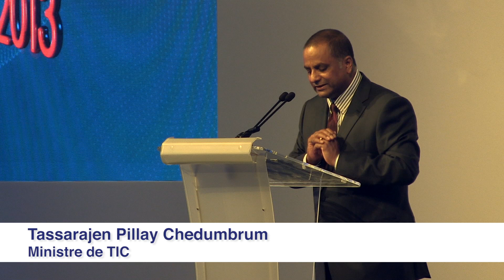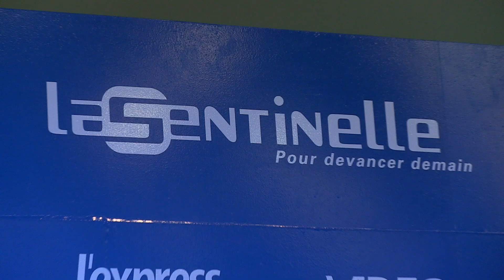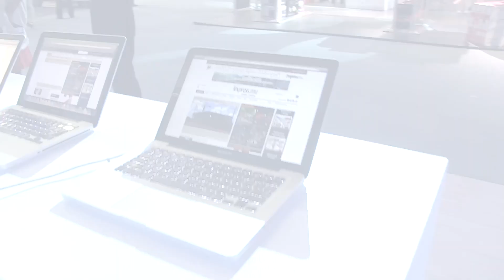Infotech: 10 000 visiteurs attendus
Un acrobate ici, une haie d'hôtesses là pour présenter téléphones portables à la pointe de la technologie, tablettes, ordinateurs, appareils photos, jouets électroniques... Le Salon Infotech, au centre Swami Vivekananda, à Pailles, a fait le plein de produits innovants. Plus d'une cinquantaine d'exposants y ont pris leurs quartiers. Ce week-end, une foule de personnes est attendue.